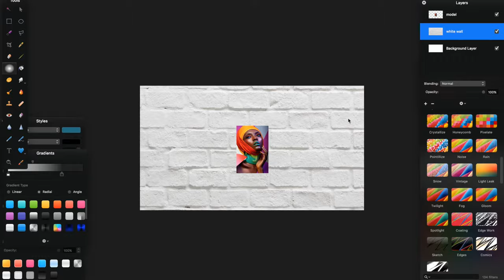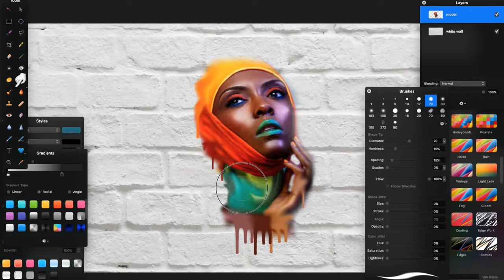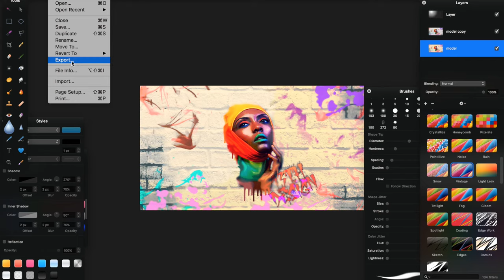Pixelmator Graffiti Speed Demo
Pixelmator Graffiti Speed Art.

* Pixelmator is a graphic editor developed for Mac OS X, by Pixelmator Team Ltd built upon a combination of open source and Mac OS X technologies. Pixelmator features selection, painting, retouching, navigation, and color correction tools; as well as layers-based image editing, GPU-powered image processing, color management, automation, and a transparent head-up display user interface for work with images. Pixelmator uses Core Image and OpenGL technologies that use the Mac's video card for image processing.**

Developer(s) Pixelmator Team Ltd.
Stable release OS X: 3.4.2 (December 17, 2015; 13 days ago)
iOS: 2.1 (September 23, 2015; 3 months ago)
Development status Active
Operating system OS X & iOS
Type Raster graphics editor
License Proprietary